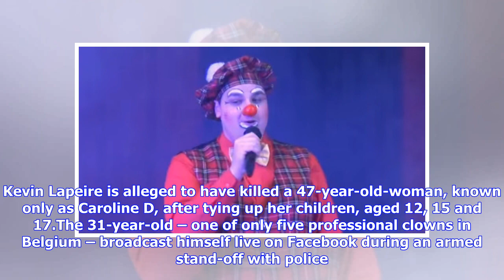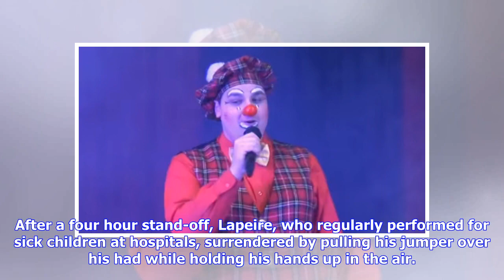Breaking News | Clown who appeared on Belgium’s Got Talent 'murdered girlfriend in front of her fou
Breaking News | Clown who appeared on Belgium’s Got Talent 'murdered girlfriend in front of her four children'

A celebrity clown who appeared on Belgium’s Got Talent has been arrested on suspicion of murdering his girlfriend in front of her three children. Kevin Lapeire is alleged to have killed a 47-year-old-woman, known only as Caroline D, after tying up her children, aged 12, 15 and 17.The 31-year-old – one of only five professional clowns in Belgium – broadcast himself live on Facebook during an armed stand-off with police. Lapeire livestreamed an armed stand-off with police on Facebook (CEN)The famo...